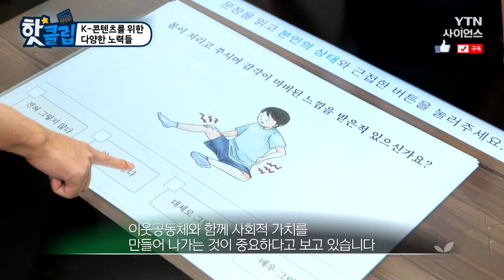[핫클립] K-콘텐츠를 위한 다양한 노력들 / YTN 사이언스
BTS, 오징어게임 등 K- 콘텐츠의 위상이 나날히 높아져가는 요즘
콘텐츠 산업을 위해 힘쓰고, ESG 가치 실천을 위해 힘쓰는
한국 콘텐츠 진흥원의 조현래 원장을 만났다.

K-콘텐츠를 위한 다양한 노력들 / YTN 사이언스